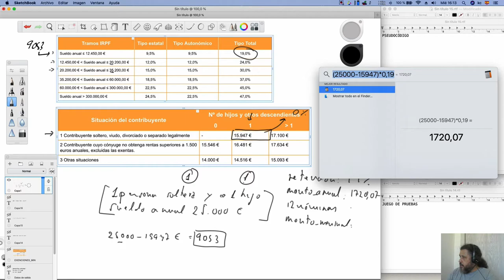Curso de Programación | Análisis del problema - Retención mensual